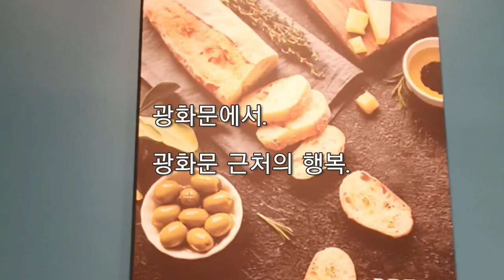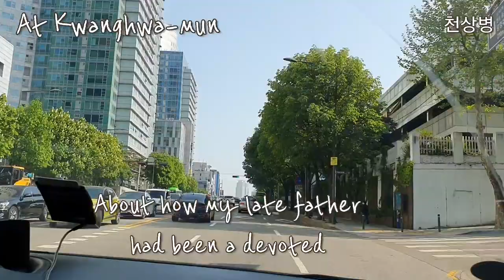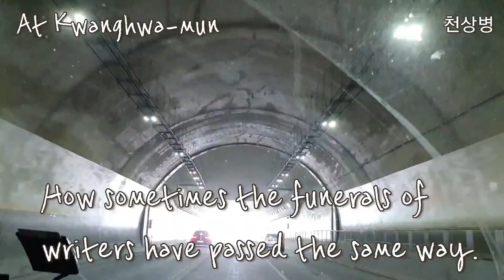문상을 다녀오던 길에서./ 광화문에서. 광화문 근처의 행복 - 천상병 🏛🚇풍경속에서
천상병- 대한민국 시인. 문학평론가
호는- 심온. 본관은 영양이다.
일본 효고현 히메지 출생. 원적지는 경상남도 마산.  학력: 서울 대학교
출생- 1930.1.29 일본. 사망 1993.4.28 배우자: 문순옥 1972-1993 -위키백과